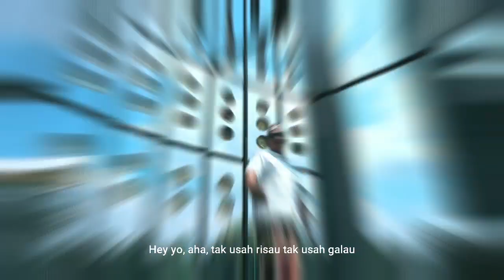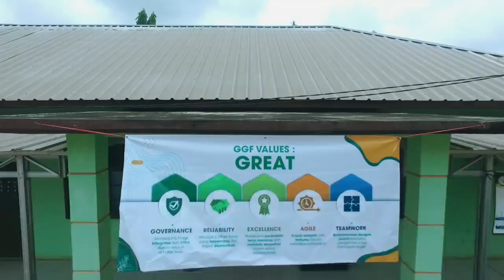GREAT Values Jingle Competition - R&D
GGF Values Jingle Competition

GGF memiliki Values Baru yaitu Governance, Reliability, Excellence, Agile, dan Teamwork, atau disebut dengan GREAT Values. Yuk ikuti keseruan Jingle Values Competition Great Giant Foods.

Beri like pada video ini untuk mendukung kelompok R&D.